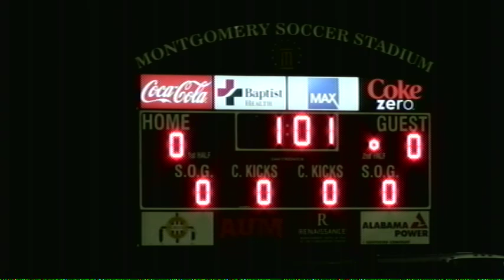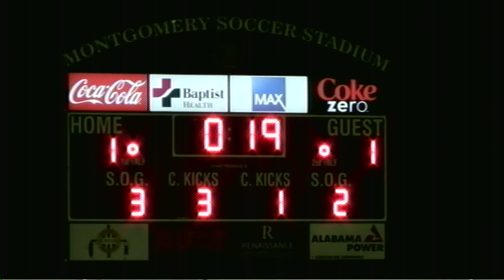2014 SSAC Men's Soccer Semifinals: No. 2 Bethel (Tenn.) vs. No. 3 Auburn Montgomery (Ala.)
2014 SSAC Men's Soccer Championship Semifinals
Emory Folmar YMCA Soccer Complex | Montgomery, Ala. | Thursday, Nov. 13, 7:00 p.m.
No. 2 Bethel (Tenn.) vs. No. 3 Auburn Montgomery (Ala.)